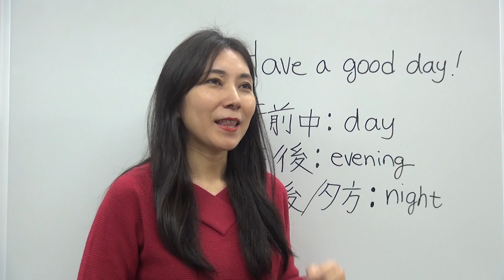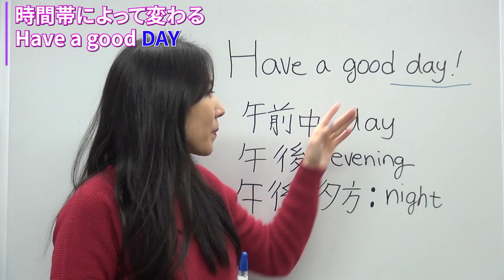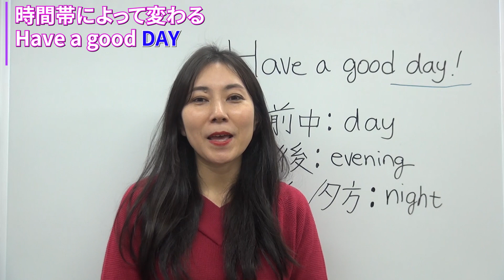便利な日常英会話フレーズ 時間帯で変わる!? ～Have a good day～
「たった3ステップでリスニング力が飛躍的にアップする方法」を無料プレゼントしちゃいます。

Yuko先生の個人チャンネルもお楽しみください♪ 先生が好きな映画、音楽、アニメ、引き寄せの法則！？栄養、美容の話と日々Yuko先生が気になること、有益な情報をシェアしています。【重要】英語のワン・センテンス＆発音レッスン付き。未編集のアットホームな雰囲気も面白いですよ♪　^^

多読で単語の運用力をアップしよう！お勧めの洋書を紹介！～スマホ留学 Yuko先生課外レッスン～

今すぐやらなきゃ損!! 確実にリスニング力UP☆英語はシャドーイングで効果抜群～スマホ留学 Yuko先生課外レッスン～
Yuko先生課外レッスン～C0tlm4

これをやらなきゃ絶対に損！ネイティブ発音が出来る英語の音読～スマホ留学 Yuko先生課外レッスン～

もう焦らない！英語の機内放送を完璧に聞き取る方法～数字編～スマホ留学 Yuko先生課外レッスン

『スマホ留学®』　とは
カテゴリ
教育